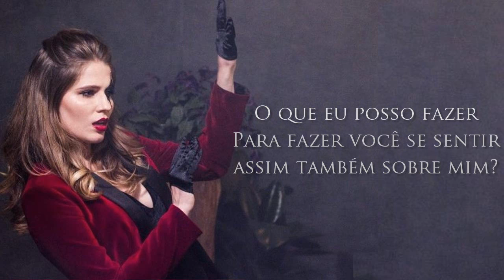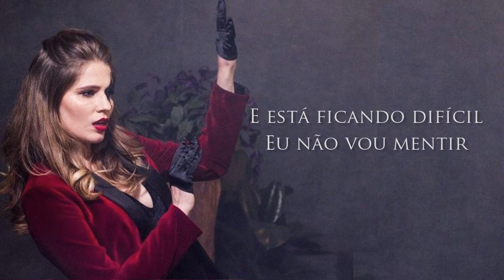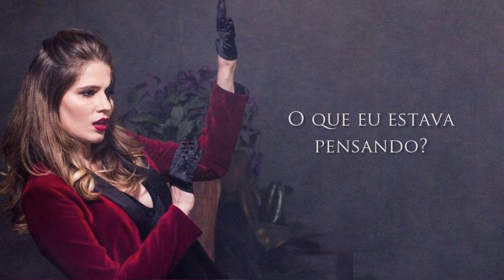Funny Girl - Laura Rizzotto (Legendado PT- BR)